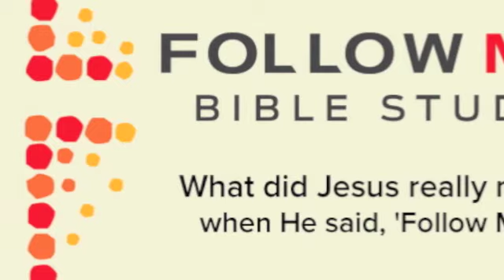"Follow Me" devotional Week 3, Day 3